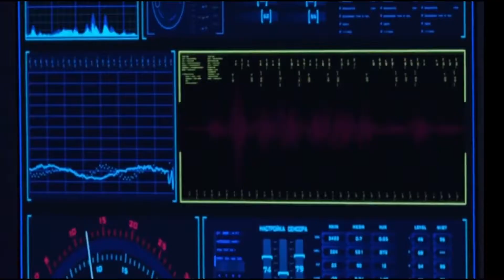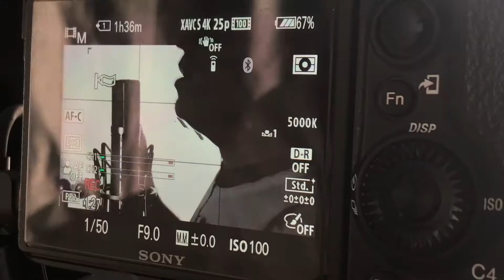Аква Віта - Марсіанка